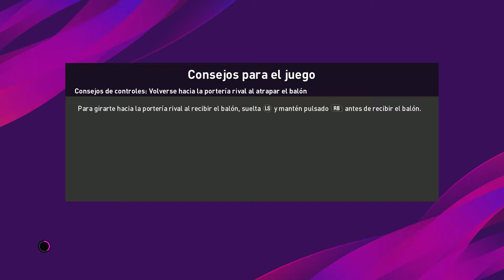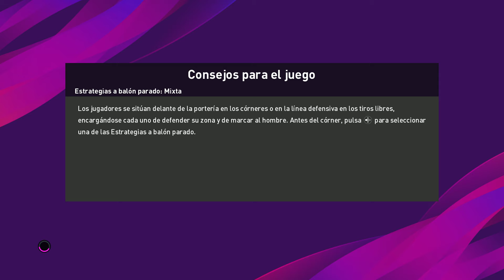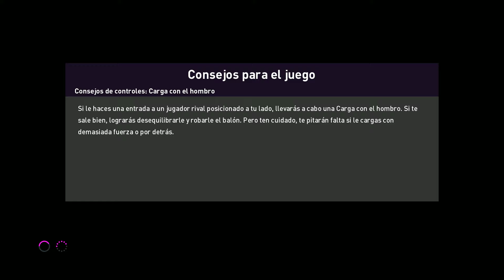Efootball Pes 2020 Demo 2019 - Primer contacto